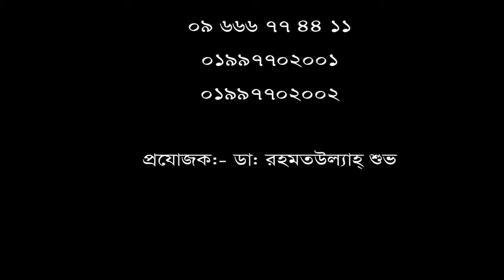সারভাইকাল ডিস্ক প্রোলাপ্স রোগী ৮ দিনে ভালো হলো ! PLID Treatment